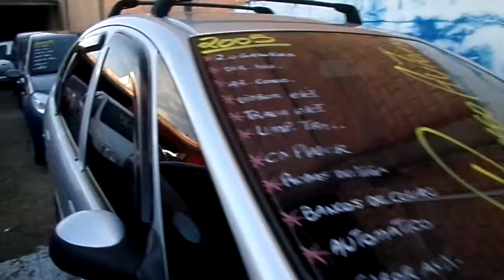CITROËN XSARA 2.0 EXCLUSIVE 16V 4P - CARROS USADOS E SEMINOVOS - TIUS CAR